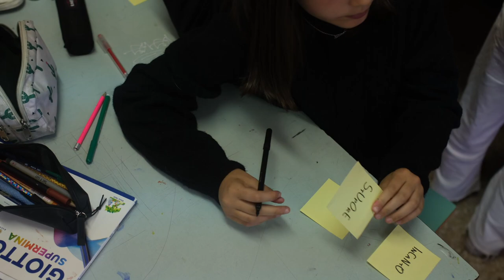LA PALESTRA DELLE EMOZIONI | Laboratorio di espressione creativa e arteterapia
Percorso per le scuole Secondarie di I Grado, in collaborazione con l'artista Elena Ricci